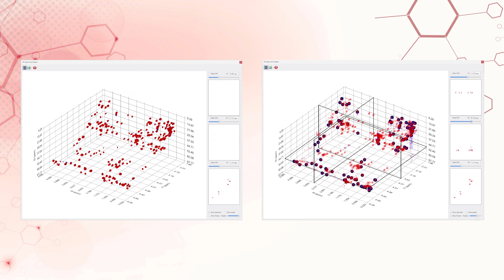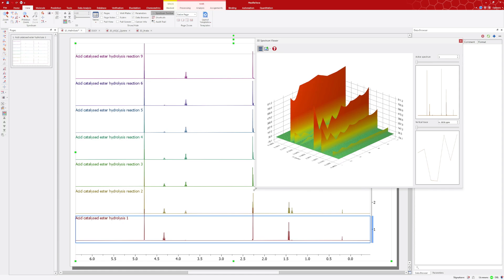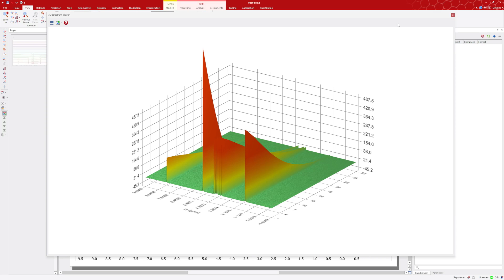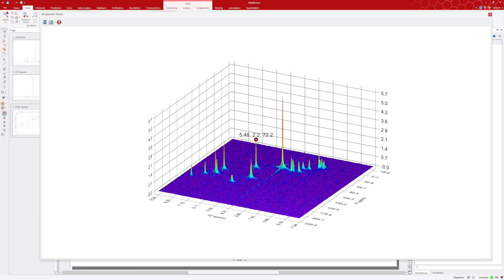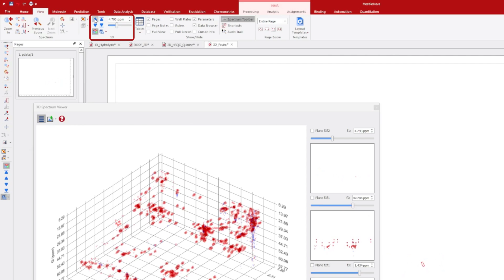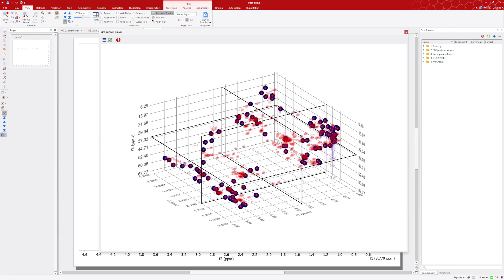Mnova 15 - 3D Spectrum Viewer: A novel tool for visualizing 1D, 2D, and 3D NMR data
claim your trial, and explore all our available solutions at your convenience.

Mnova15 is here! Today, we showcase the 3DSpectrumViewer - a sophisticated tool designed for 3D spectral analysis. Moreover, it is a versatile platform for visualizing both 2D and arrayed NMR experiments. Watch this video and learn how to get a 3D visual experience of your NMR data!